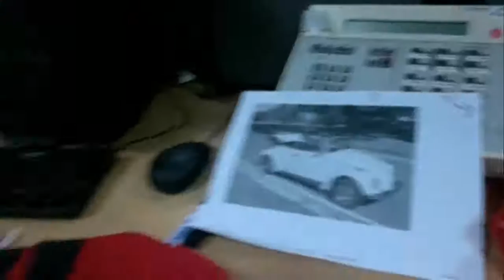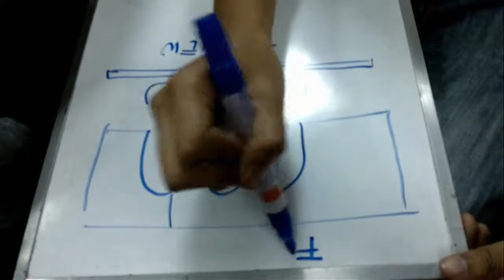Project Infinity proudly presents HAIRSPRAY: Video Presentation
Project Infinity (SONY) The Making of HAIRSPRAY. Watch Out and Enjoy Watching! :D